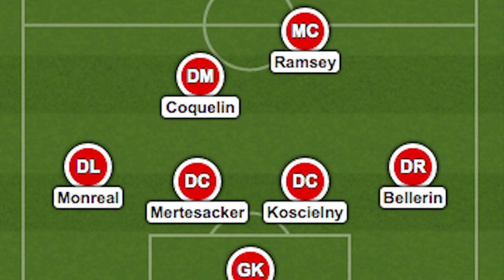How Do We Combat The Best Attack Ever Seen? | Arsenal v Barcelona